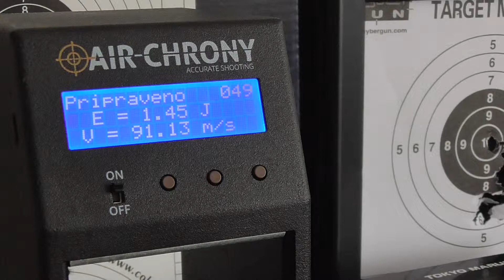Cybergun Blackwater BW 1911 R2 4,5 mm CO2 & chrono.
Measured with 0,35 g steel BB & fresh CO2 cartridge.